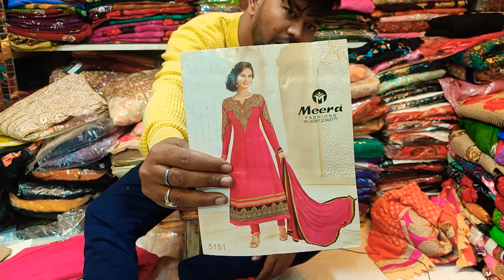Big discount offer wow party dress collection only 800 tk unlimited #01924975713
Big discount offer wow party dress collection only 800 tk unlimited
Mouchak market
Malobika saree
imo whatsapp